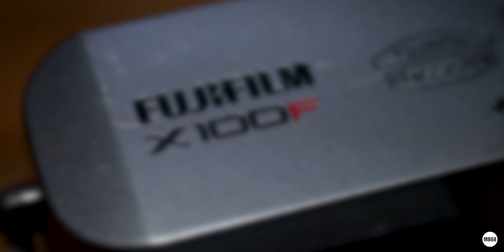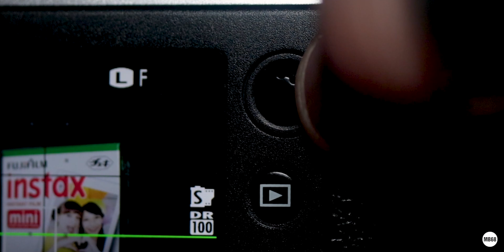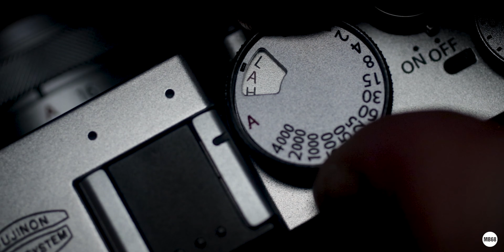Fujifilm X100F, uma câmera bonita, prática e feita para você levar em qualquer lugar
Episódio #95
Fujifilm X100F, com uma lente de 23mm com abertura 2.0, a Fujifilm X100F traz o tradicional design da Série X, um design retrô que dá uma beleza e entrega uma praticidade no uso.

ATIVE AS NOTIFICAÇÕES PARA RECEBER NOVOS VÍDEOS

MEU KIT 2019 PARA FOTOS & VÍDEOS